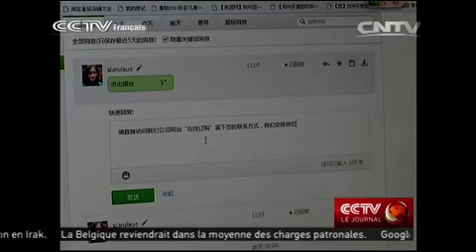Chine: internet permet aux fermiers de stimuler leurs ventes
Dans les campagnes chinoises, internet et les nouvelles méthodes de communication sont en train de transformer le quotidien des agriculteurs. Capables de développer leur clientèle au-delà des consommateurs locaux, ils peuvent désormais élargir leurs exploitations et leurs profits.